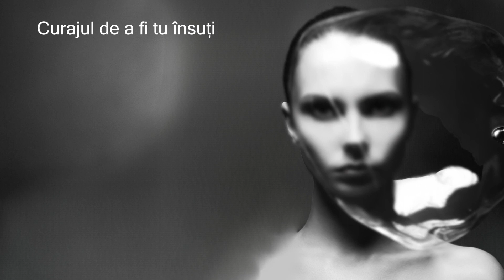Curajul de a fi tu insuti | Jacques Salome | Capitolul 10| Audiobook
Salutare și bun revenit pe canalul Lectura Mădălinei!

După o pauză bine meritată, revin cu forțe proaspete. Sper sa te inspire această carte și cele ce vor urma! Audiție plăcută!
Asigură-te  ca ești abonat la acest canal și că notificările sunt activate pentru a nu rata următoarea postare!

LINK-uri pentru a SUSȚINE canalul și producerea video-urilor de acest tip

Mă ajută să știu că munca îmi este apreciată și în același timp sper că fiecare audiobook în parte să facă  măcar  un declick în mintea ta. Pentru mine, asta înseamnă că munca mea dă roade, de aceea este important să împărtășești experienta ta cu mine. Indiferent de cum alegi să faci asta. Ai toate metodele disponibile  mai jos sau în secțiunea despre; chiar și un simplu rând scris, imi face plăcere să îl citesc pentru că știu că ai investit timp și curaj.

Îți mulțumesc, încă o dată, și îți doresc audiție plăcută!

Cu drag,
Mădălina